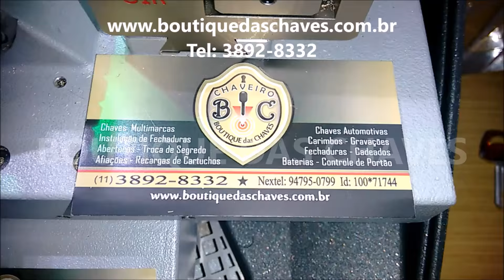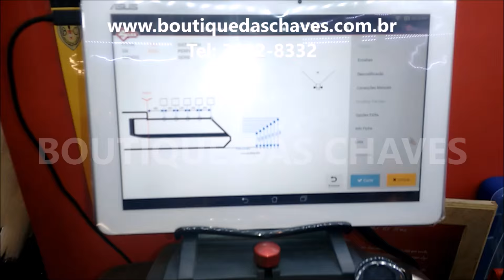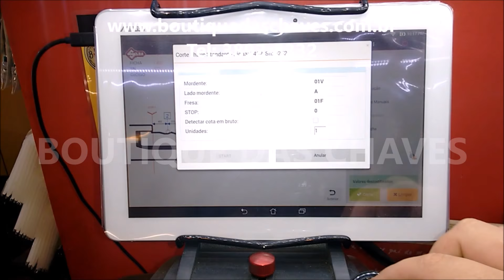Como fazer uma copia de chave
Copia de chave residencial é na Boutique das Chaves.
Na Boutique das Chaves copiamos chaves residenciais e automotivas, instalamos fechaduras "normais e digitais ".
Pensou em chaveiro ! Pensou em Boutique das Chaves